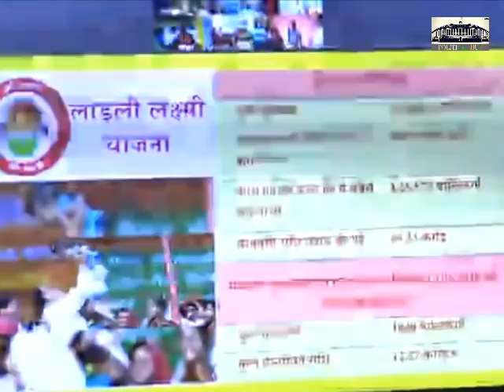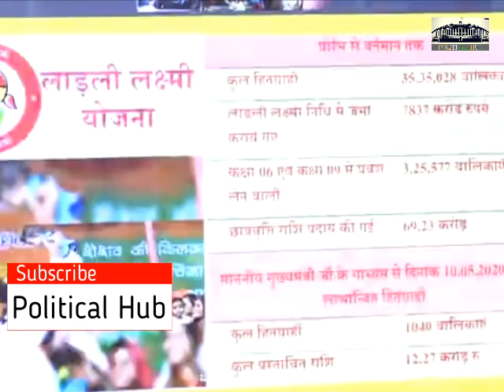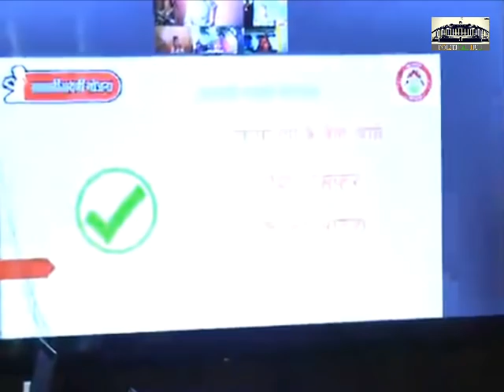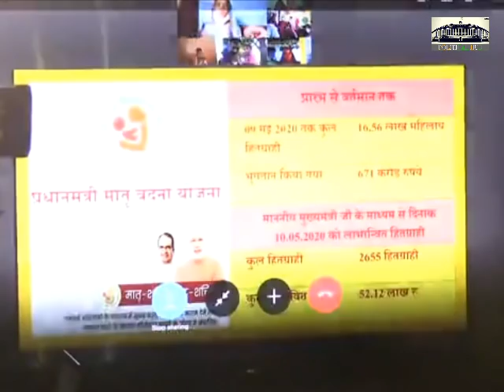मुख्यमंत्री शिवराज मामा मातृ_दिवस के अवसर पर प्रदेश की माताओं से क्या बोले ? देखिये पूरा विडियो !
MothersDay के अवसर पर माताओं के साथ चर्चा करते मध्यप्रदेश के मुख्यमंत्री शिवराज सिंह चौहान !

CM Shivraj Singh Chouhan Video Conferencing on Mothers Day From Vallabh Bhawan, Bhopal, MP

मातृ_दिवस के अवसर पर बहनों और लाडलियों से वीडियो कॉन्फ्रेंसिंग के माध्यम से संवाद कर लाडली लक्ष्मी योजना तथा मातृ वंदना योजना की राशि उनके बैंक खातों में सिंगल क्लिक से ट्रांसफर की। मेरी प्रिय बहनों और लाडली भांजियों, आप जानती हैं कि माता, बहन, बेटी हमेशा से मेरे लिए आराध्य रही हैं। इसलिए लाडली लक्ष्मी, विवाह, गांव की बेटी, संबल योजना समेत कई कल्याणकारी योजनाएं बनाई, ताकि बेटियां वरदान बनें। बहन, बेटियों का जीवन खुशहाल बने; इसका मैं निरंतर प्रयास कर रहा हूं। आपकी खुशी में ही आपके इस भाई, मामा की खुशी है। आपका कल्याण ही मेरे जीवन का परम ध्येय है। आपको मातृ दिवस की बहुत - बहुत शुभकामनाएं!